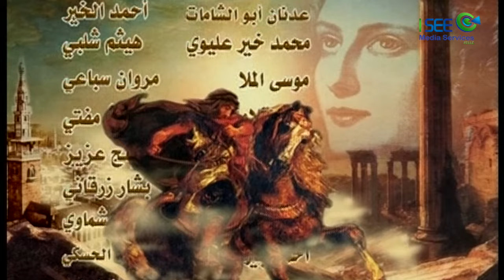مسلسل سحر الشرق - الحلقة 7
تدور أحداث المسلسل حول سيدة إنجليزية تدعى جين ديجبي، وهى سيدة تفتن بالشرق وتسحر به بشدة، تتزوج من الشيخ مجول المصرب وهو شيخ قبيلة بدوي وتحبه كثيرًا.